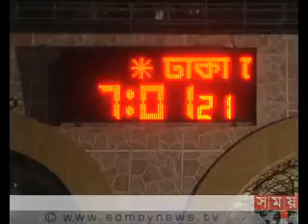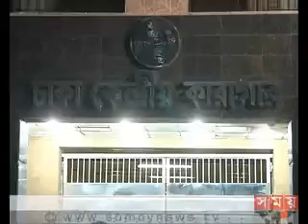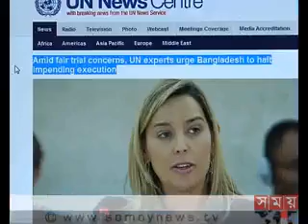Somoy TV News, 10 AM, 11 december 2013, Bangladesh Latest News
News at 10 AM
bangladeshi tv news,bangladeshi tv news today 2013, bangladeshi tv news today 2013, somoytv, somoy tv, Bangladesh News Today, Latest news Bangladesh today, Political News Bangladesh,
Latest News Bulletin, News Bulletin somoy tv, News Bulletin 11 december 2013 Bangladesh, Bangladesh today news bulletin,